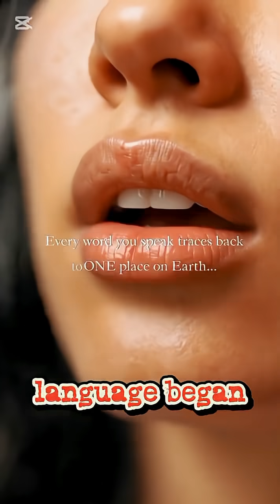The Birthplace of Human Language Revealed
Uncover the African origins of human language - the revolutionary discovery that every language on Earth descended from African mother tongues. 100,000 years ago in Africa, Homo sapiens developed the complex linguistic abilities that define human communication.

Genetic and linguistic studies reveal that African languages, particularly those of the San people in Southern Africa, contain the most diverse and complex sound systems on Earth. This untold African story proves that language - humanity's greatest tool - began in the cradle of civilization.

🗣️ Explore more groundbreaking African discoveries at Real African History - where human innovation began.
65 human evolution , 67 ancient history , 63 anthropology , 58 african history , 65 prehistoric humans , 52 language origins , 52 human origins
65 human evolution , 67 ancient history , 65 prehistoric humans , 63 anthropology , 58 african history , 57 fire discovery , 62 homo erectus , 52 human origins

FireDiscovery